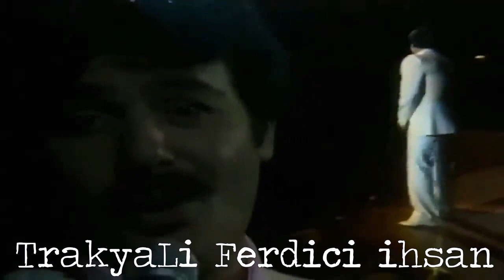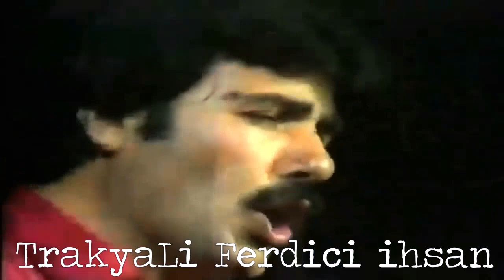Ferdi Tayfur Almanya konseri// TrakyaLi Ferdici ihsan